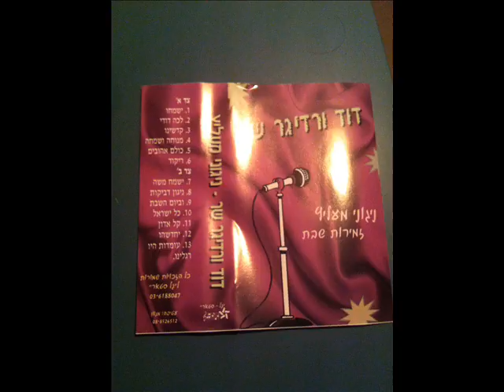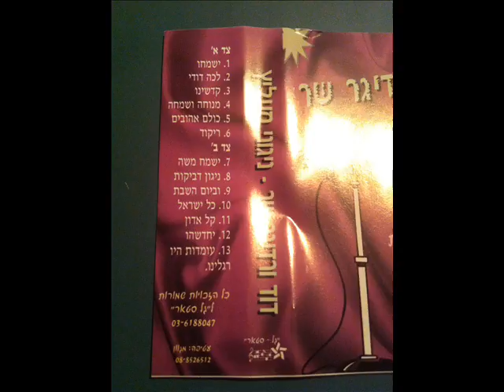אל אדון על כל המעשים- דוד ורדיגר שר ניגוני מעליץ David Werdyger - Niguney Melitz - El adoyn...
...al kol hamaasim